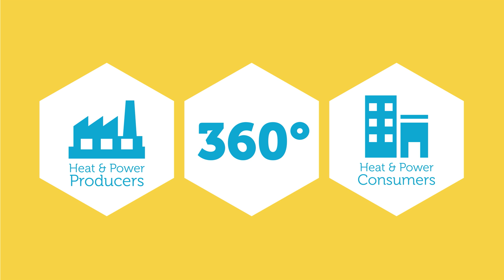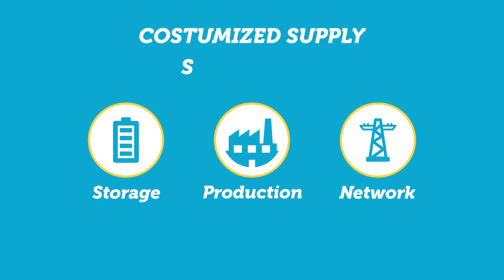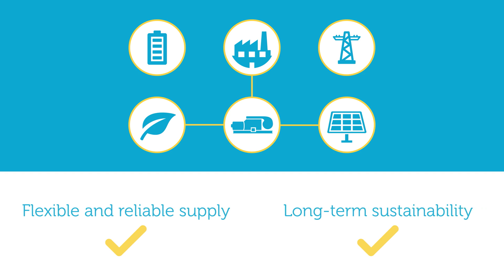VPP's Virtual Power Plant Solution | VPP Energy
By successfully combining business and technology innovations, VPP has developed a pioneering business concept based on the powerful synergies between existing energy market segments.

Our Virtual Power Plant Solution (VPPS) is a robust IT structure, which forms the basis of our 360º Energy Management Service System. VPPS connects energy producers and consumers to each other through a smart grid, thus we are able to provide two-sided smart grid services – to both energy producers and to consumers.